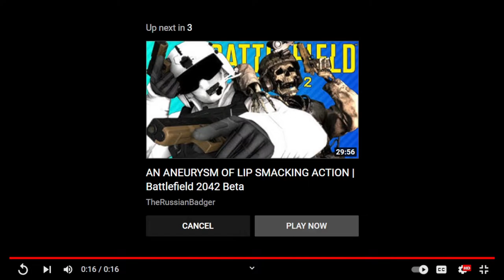Things are gonna change around here....